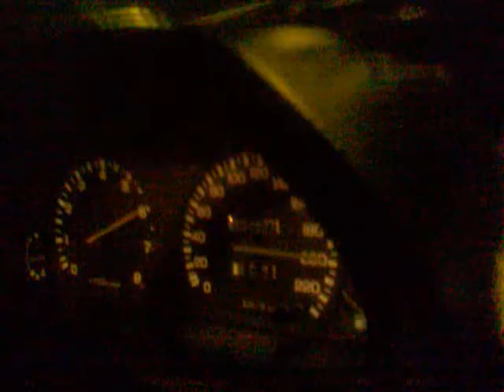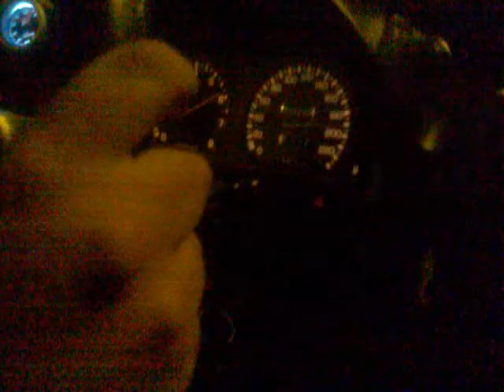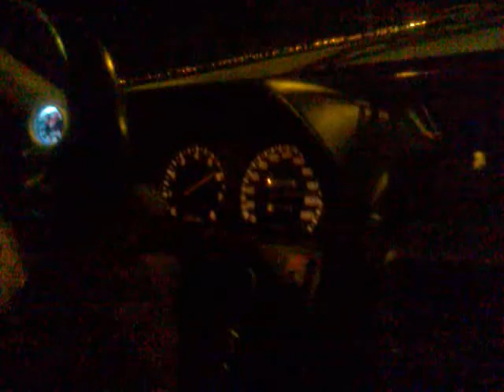VDG - Cupra, I-VT, VTI'S & Cup's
So mesmo para ver o arranque... LoooL...